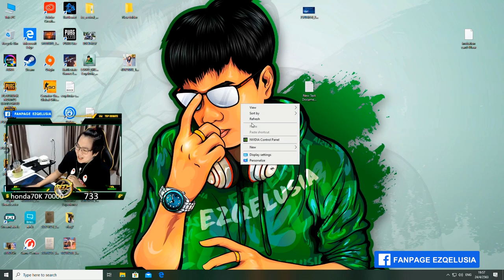PUBG Vikendi กับปาร์ตี้ตัวบัพทีม ft, Min0Ru, HonBoya, Julio